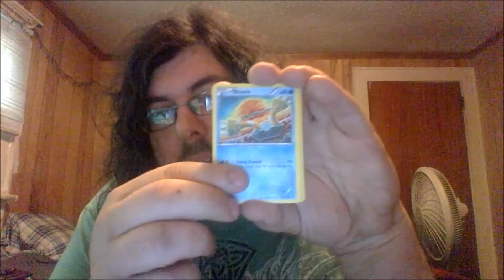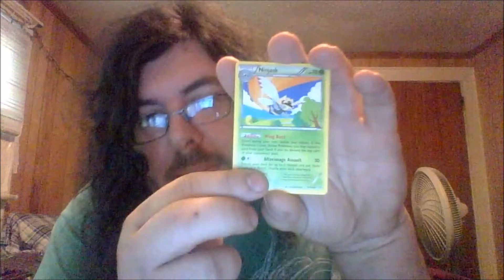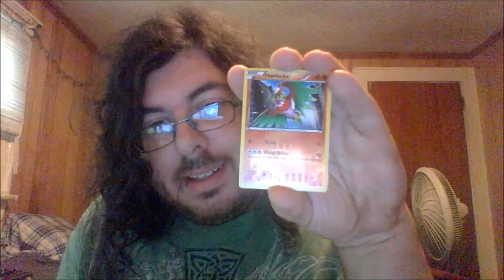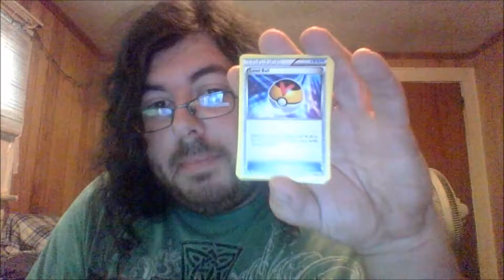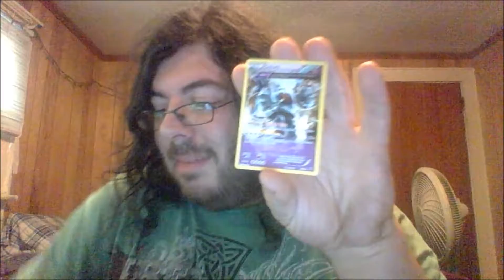*POKEMON CARD BOOSTERS OPENING* EEVEELUTION TIN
I'll go back and get the others ones soon enough.Hopefully they'll still be there when I do.